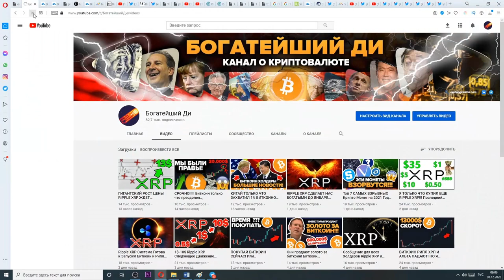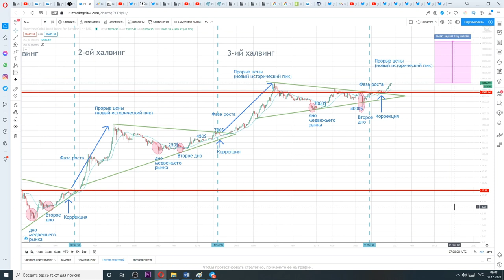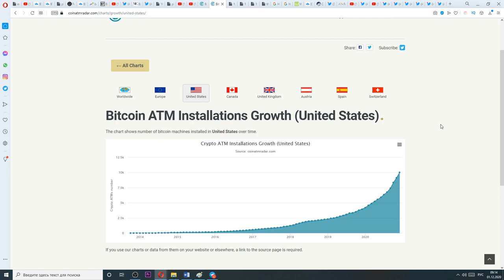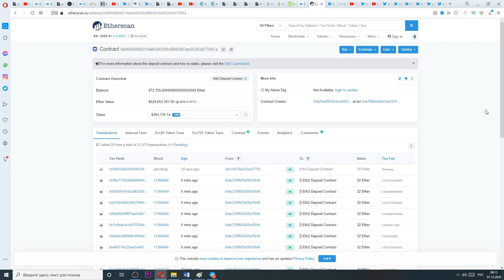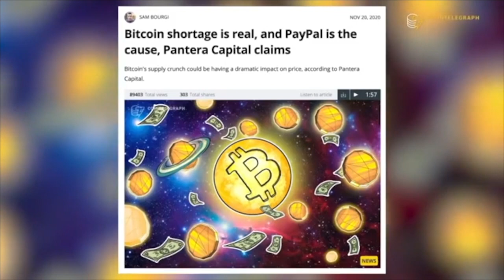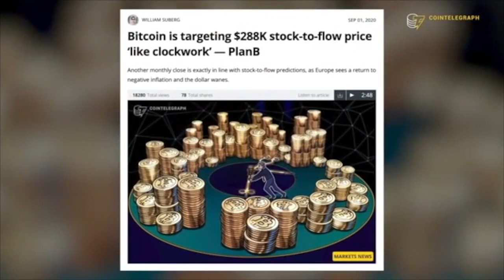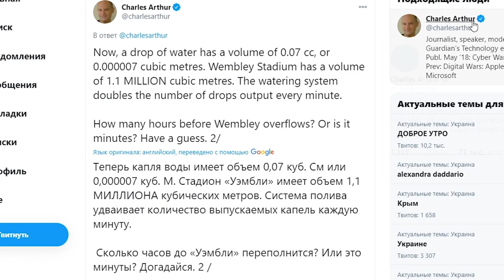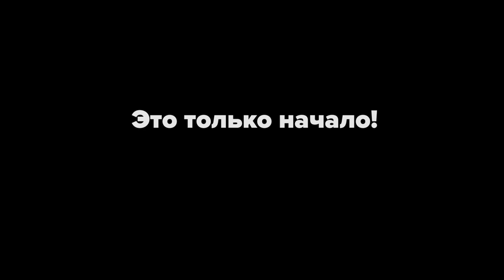XRP ETHEREUM XLM СКОРО ВЗОРВУТСЯ! Биткоин 20000$! ЭТО ЛИШЬ НАЧАЛО! Вот что вам нужно знать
📌 Купить Bitcoin, Ripple, Ethereum можно тут + Лучшая Биржа Криптовалют (№1 в Мировом Рейтинге Надежности)